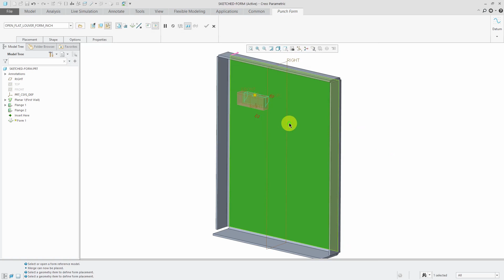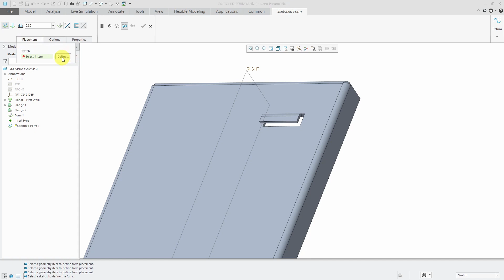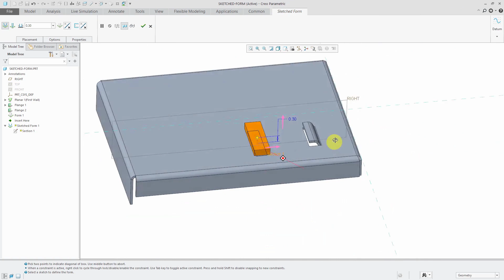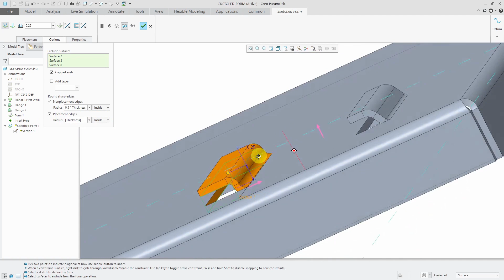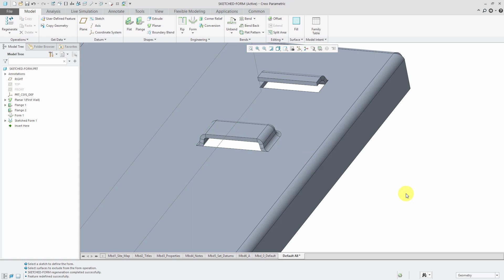Creo Parametric - Sheetmetal Sketched Forms | Tutorial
Sketched Forms were introduced in Creo Parametric 2.0 as a simpler means of creating punch forms in sheet metal parts without needing a separate part model reference. This tutorial video shows you how to sketch the form, exclude surfaces, and add taper and rounds on edges.

Thanks,
Dave